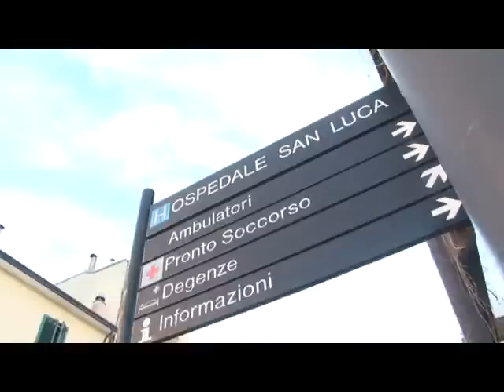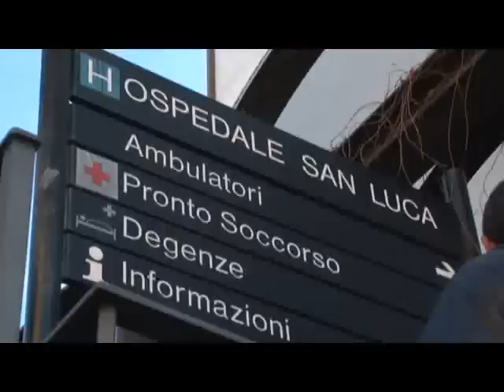Il San Luca di Vallo della Lucania a rischio depotenziamento